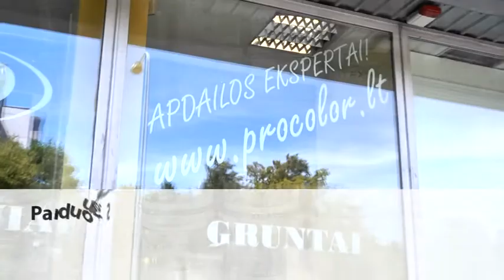PRO parduotuvė Vilniuje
PRO glaistų, gruntų, dažų firminė parduotuvė Vilniuje- V.Pietario g. 8.